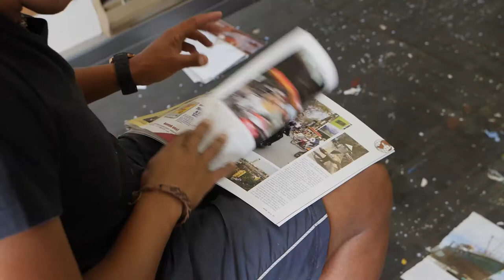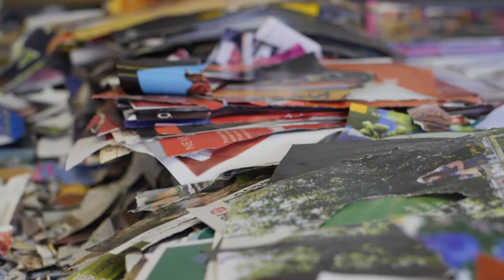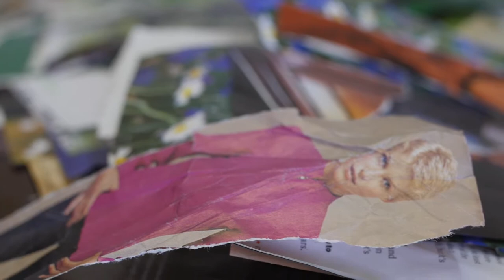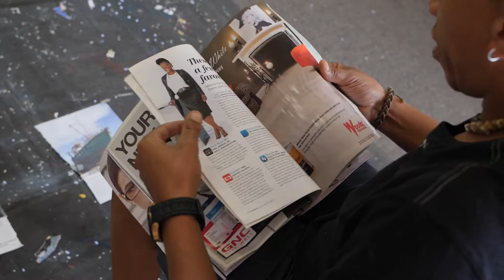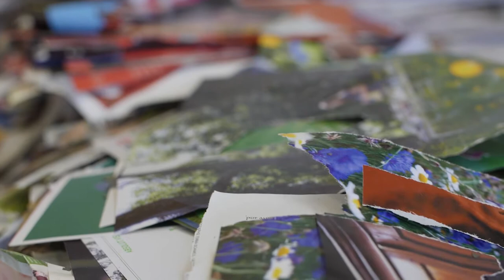John Vusi Mfupi | Assembling The Ghetto